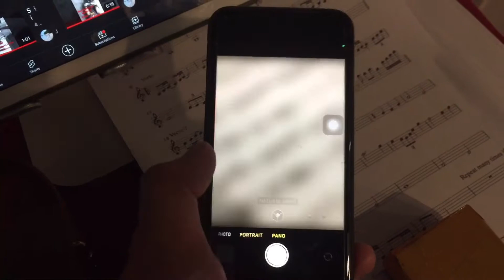iPhone 7 2022 camera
iPhone 7 12mp camera in 2022 is still worth it!⚡️✨